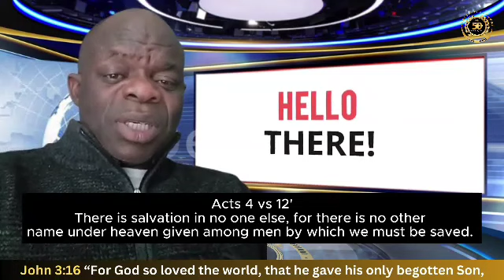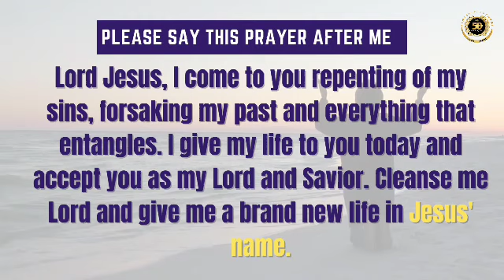50 Days Evangelism & Outreach - Day 26 of 50 | Pastor Victor Akindele